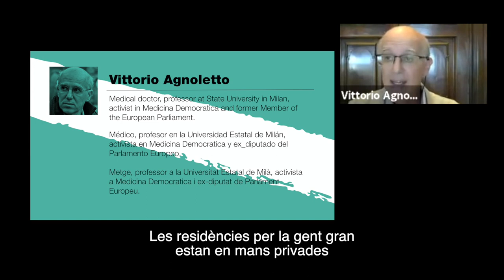WebinarSDA Vittorio Agnoletto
Vittorio Agnoletto, doctor en medicina, professor a la Universitat Estatal de Milà, activista en Medicina Democràtica i ex membre de Parlament Europeu.